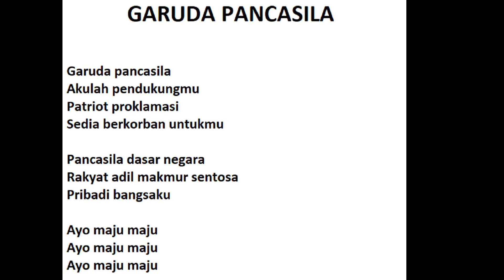Bocil Sekolah Membawa Hp Main FF.Part 2